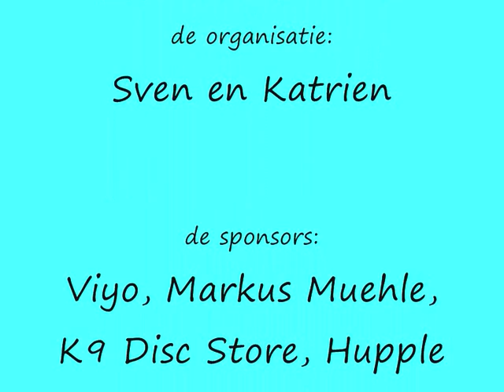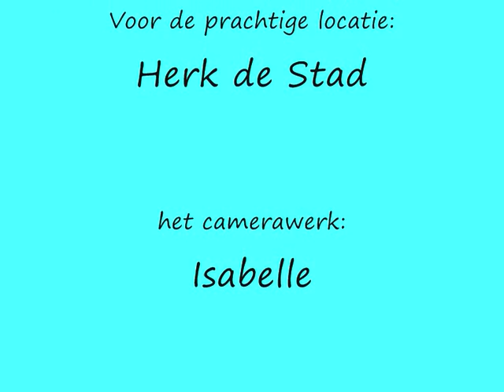Disc dogathon 2012.wmv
Dog frisbee freestyle van Leontine met Storm op de 1e Disdogathon WK qualifier in Europa op 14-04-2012 in Herk de Stad, België